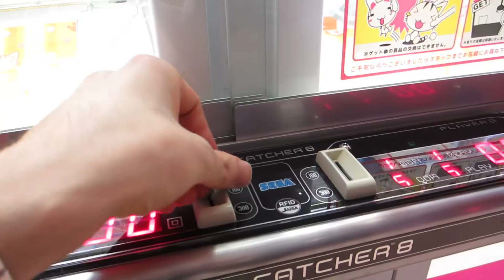Love live! Grúa juego(UFO catcher)''Watanabe You''